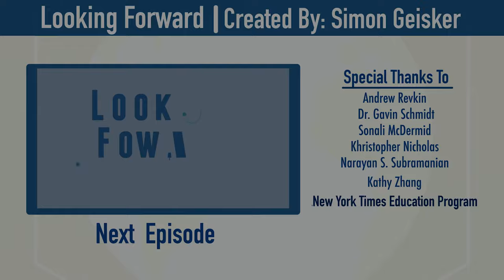Why does Climate Change Matter? - Looking Forward (Ep.1)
Looking Forward is a twenty part miniseries that covers the future of humanity's climate problems. It includes interviews with Dr. Gavin Schmidt (NASA scientist and director of GISS), Andrew Revkin (environmental writer and creator of and Sonali McDermid (Assistant Professor of Environmental Studies at NYU). The miniseries focuses on the future of climate change, the future of agriculture and the future of human development. All the episodes were filmed as part of a new course for high schoolers with the New York Time’s emerging education program.

Looking Forward was created by Simon Geisker

Andrew Revkin
Dr. Gavin Schmidt
Sonali McDermid
Khristopher Nicholas
Narayan S. Subramanian
Kathy Zhang
New York Times Education Program